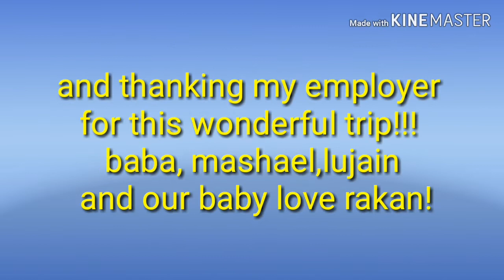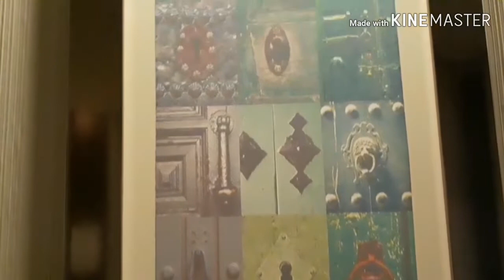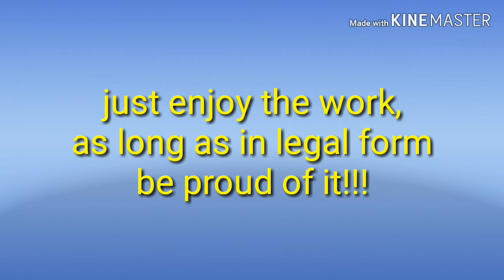OFW DH, sala sa init sala sa lamig. Loading/Hauling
ofw dh DANA MALL # HAUL LOAD Novotel Yanbu Hotel, loading/hauling. A peak story of an Ofw Dh.